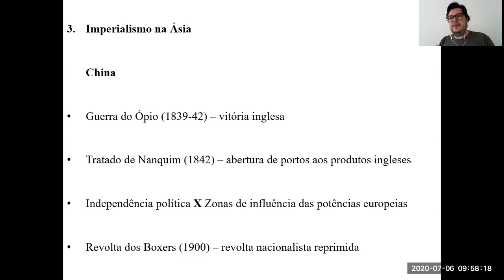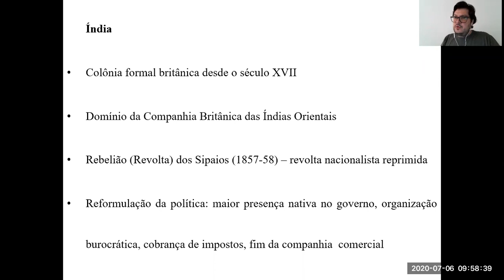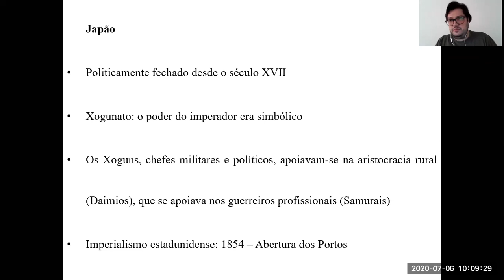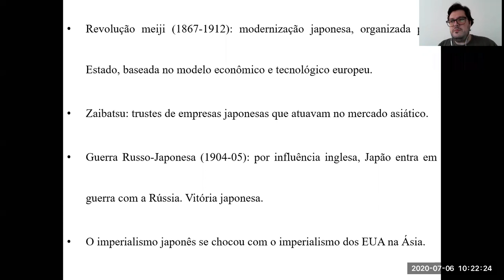Imperialismo - Partilha da Ásia. Parte 2